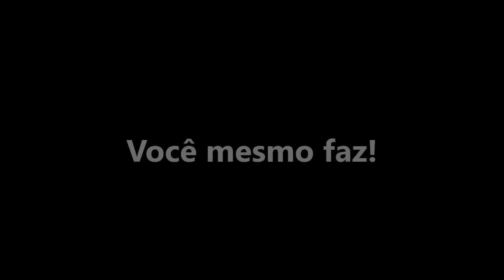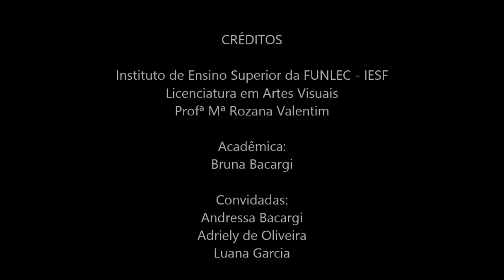Hélio Oiticica - Parangolé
Vídeo realizado como exigência da disciplina Arte e Multimídia, 6º semestre do curso de Licenciatura em Artes Visuais do Instituto de Ensino Superior da Funlec – IESF, ministrado pela Profª. Ms. Rozana Valentim.